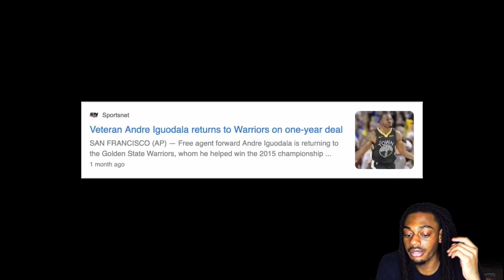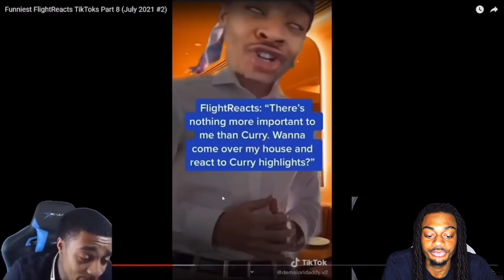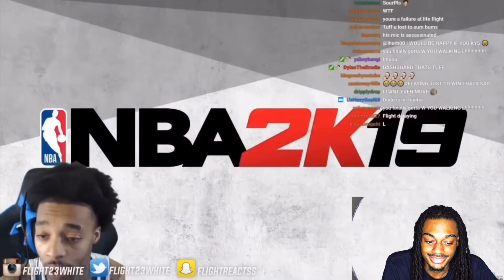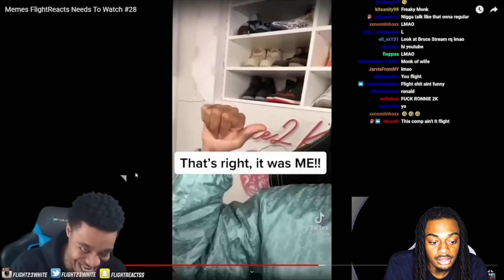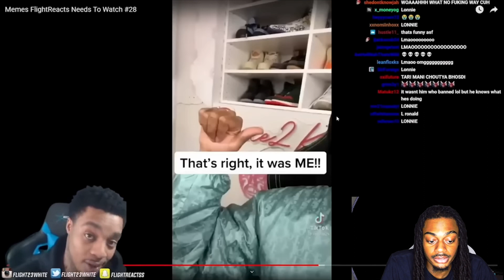FlightReacts hating on nba2k devs for 12 minutes REACTION!